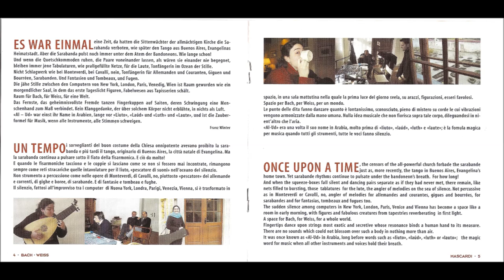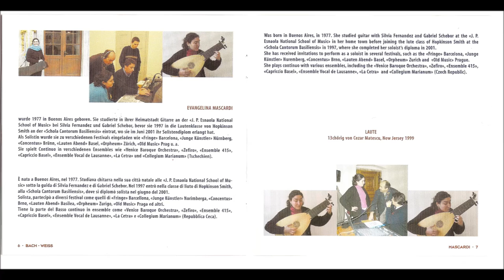Evangelina Mascardi - Bach Fugue - BWV 1001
Evangelina Mascardi arrangement and interpretation of Bach's Fugue from BWV 1001.